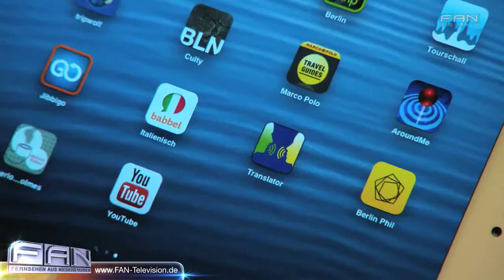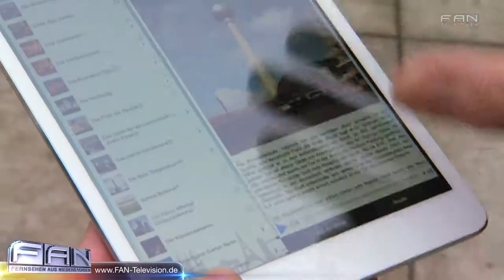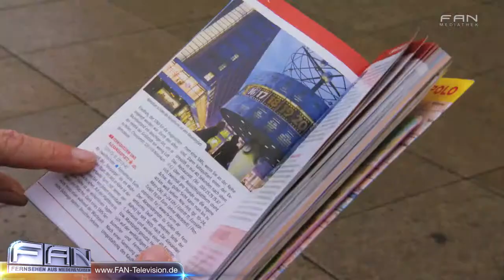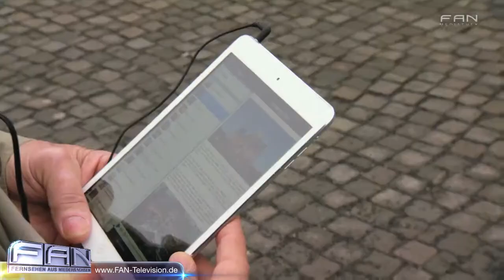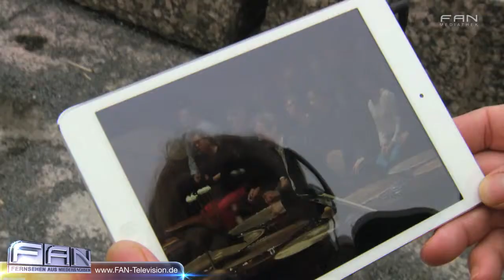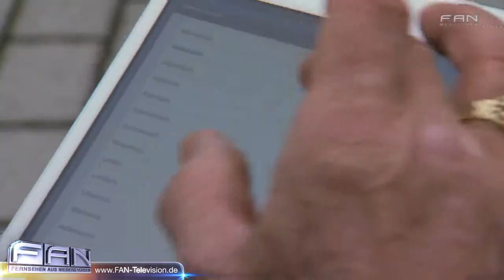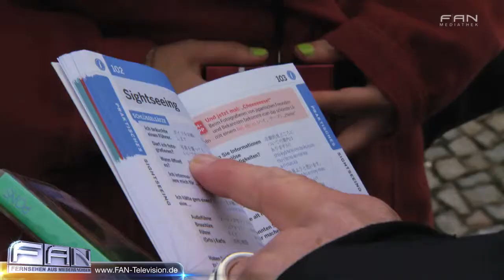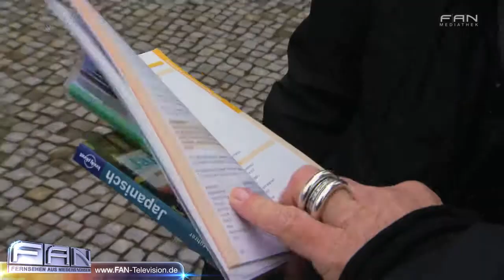unterwegs mit audiovisuellen reise apps video HD 720p Videofreigabe FAN advanced